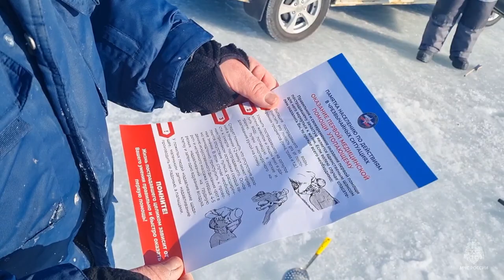Инспекторы ГИМС провели очередное патрулирование на льду.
Очередной профилактический рейд провели инспекторы ГИМС в районе акватории Амурского залива. В ходе мероприятия представители чрезвычайного ведомства напомнили любителям подлёдного лова о категорическом запрете выезда лёд, а также о безопасности во время рыбалки.